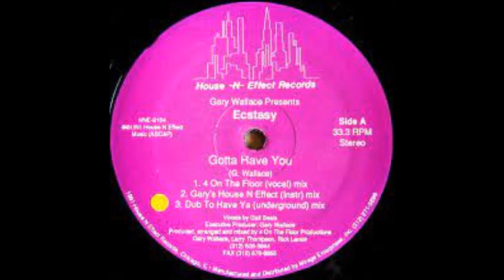Gary Wallace Presents Ecstacy - Gotta Have You - 1991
U.S House Classic From 91